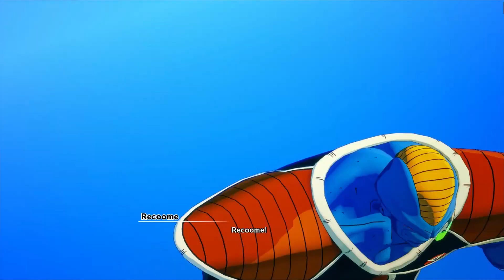Kakarot pt12 (walkthrough/playthrough) "Frieza's Ace up His Sleeve the Ginyu Force"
In this video we begin our fight with the powerful but...odd Ginyu force. Will Goku show up in time? Will Vegeta become immortal? will he drop the ball and will Frieza pick it up? Let's find out in this investigation of Kakarot!